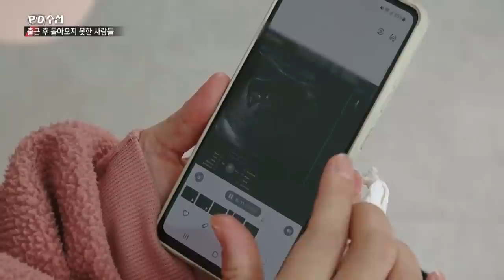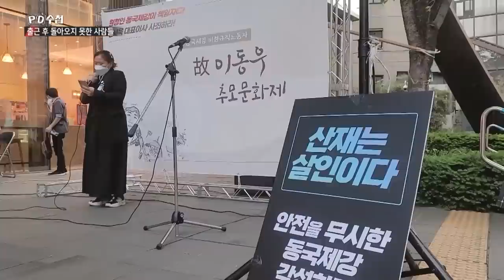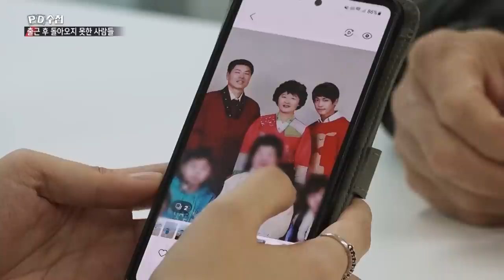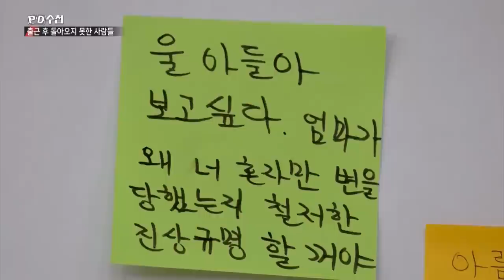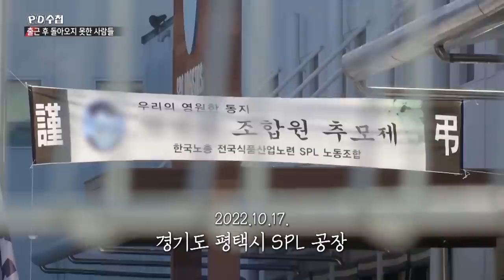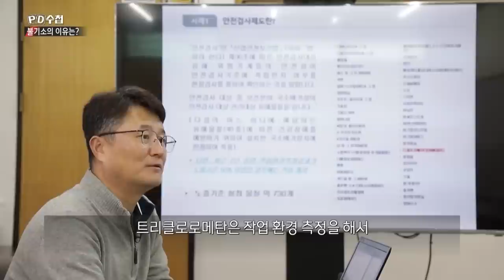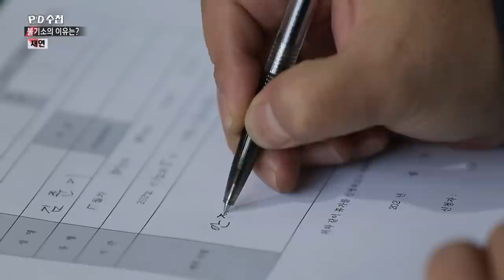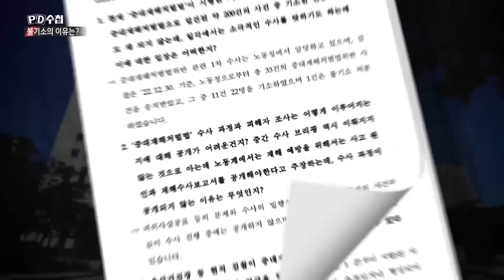그들은 처벌받지 않았다 - 전반부 - PD수첩 2023년1월3일 방송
추락‧끼임 등,
대한민국에서 후진국형 산재 사고가 끊이지 않는 이유는?

[추후 보도]

2023년 1월 3일 방송된 '그들은 처벌받지 않았다' 편에서는, 2022년 11월 30일 기준으로 중대재해처벌법 위반 관련해 검찰에 넘겨진 사건이 31건이며 이중에 6건이 기소된 것으로 방송되었습니다.

이후 검찰에서는 2022년 12월 중에 5건을 추가 기소해, 2022년 12월 30일 기준으로 노동청으로부터 넘겨받은 중대재해처벌법 위반 사건 33건 중에서 모두 11건을 기소한 것이 확인되었기에 이를 알려드립니다.